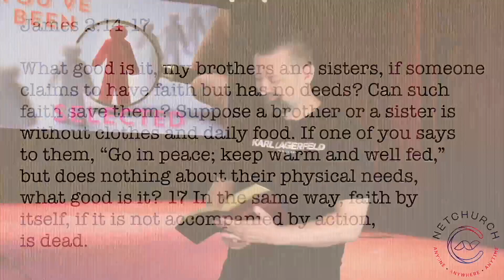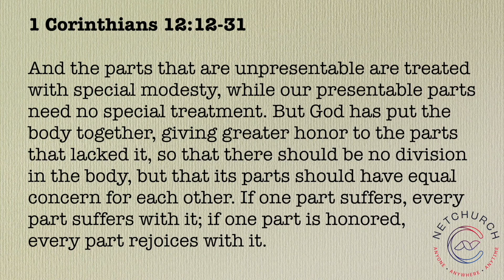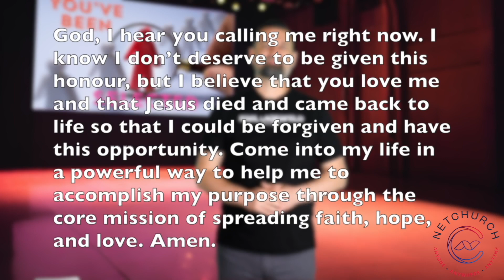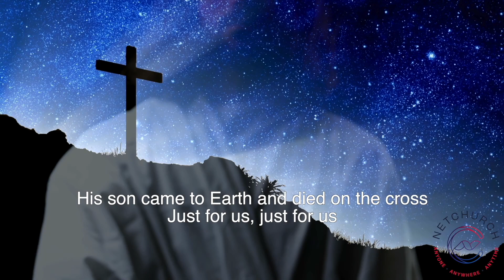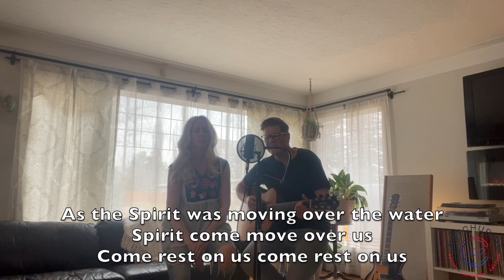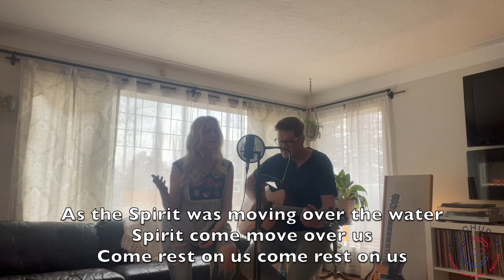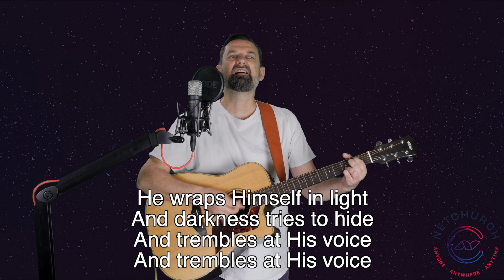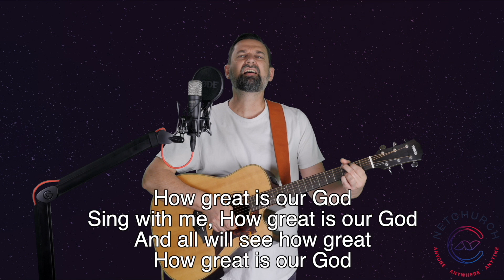You've Been Selected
You mission. Your purpose. Your future. Find out about it here!